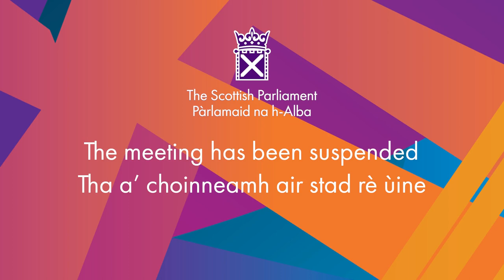First Minister's Questions - 19 January 2023